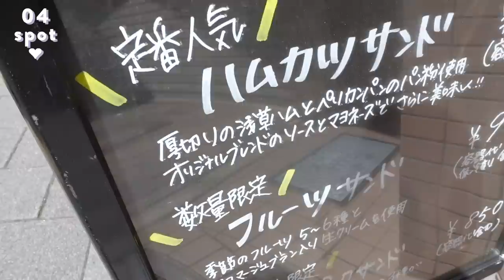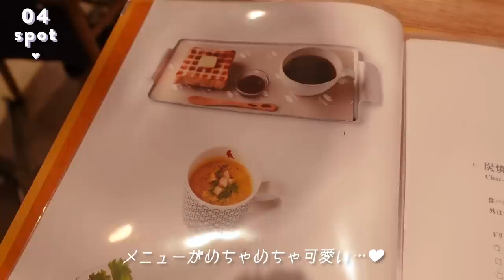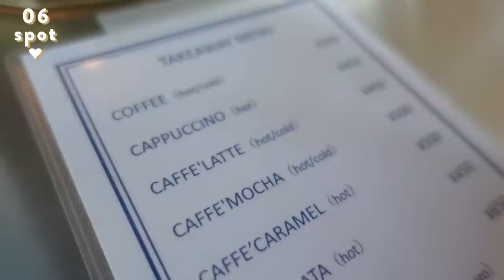【日常vlog】急遽、休日ができたのでドライブがてら蔵前ひとり旅！ランチ | カフェ | 雑貨屋 | 一人旅【休日vlog】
今回は誰とも時間が合わなくて、、🥺
でも、お仕事がおやすみの日だったからどうにか休日を満喫したくて、
久しぶりにひとりおでかけしてきた💓
蔵前を色々回ったんだけどすごく楽しくて、
久しぶりの一人おでかけもいいな〜って思ったよ❤️

みんなは一人でどこか行ったりする？？❤️
お一人様でも行ける、
おすすめの場所だったりお店を教えてくれると嬉しいな😳✨

毎週、木金土の18:30-に配信してるよ💖
shortsも配信してるのでチェックしてね☺️✨

2021年9月24日(金)発売🥰❣️

〒107-0062
ひよん宛